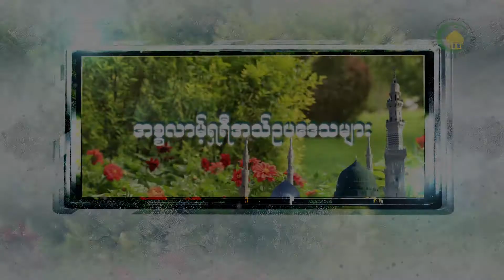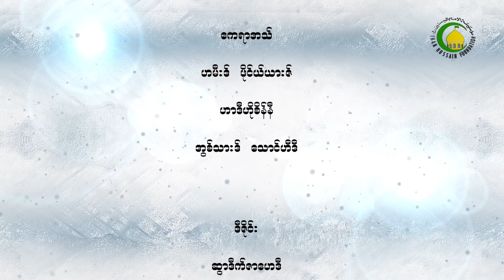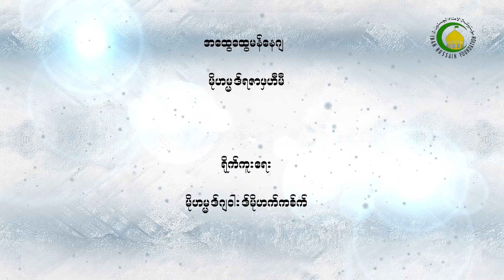41. တမန္ေတာ္မွန္းသိႏိုင္သည့္ အခ်င္းလကၡဏာမ်ား (၅)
စစ္မွန္ေသာနဗီတမန္ေတာ္မွန္းသိႏိုင္ သည့္အခ်င္းလကၡဏာမ်ားအနက္မွ ဒုတိယတစ္ခုမွာ အျခားစစ္မွန္ေသာနဗီ တစ္ပါးမွ ၎အားေထာက္ခံေပးျခင္း ျဖစ္သည္။ ထိုသို႔ေထာက္ခံရာ၌ ေထာက္ခံေပးသည့္နဗီမွာ ထင္ရွား ျပတ္သားစြာေထာက္ခံေပးရမည္ျဖစ္ၿပီး၊ ထိုသို႔ ေထာက္ခံေပးမႈမွာ ကၽြႏု္ပ္တို႔ဆီသို႔ ထင္ရွားေက်ာ္ၾကားေသာယံုၾကည္ဖြယ္ရာ နည္းလမ္းမ်ားျဖင့္ ေရာက္ရွိလာထား ရမည္။ ၎အျပင္ မိမိကိုယ္မိမိ နဗီဟူ၍ မဟုတ္မမွန္ေၾကညာေသာလူ၏အခ်င္းလကၡဏာမ်ားမွာ မိုအ္ေဂ်ဇာမျပဳလုပ္ႏိုင္ ျခင္း၊ အျခားစစ္မွန္သည့္နဗီတစ္ပါးမွ ၎ အားမေထာက္ခံေပးျခင္း၊ ၎မွ အျခား စစ္မွန္ေသာနဗီတမန္ေတာ္တစ္ပါးပါးအား မဟုတ္မမွန္ပုတ္ခတ္ေျပာဆိုျခင္း၊ အဖိုး အခ၊အသျပာေတာင္းခံျခင္းတို႔ ျဖစ္သည္။